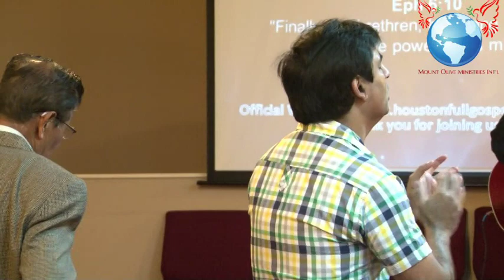Malayalam Christian Message